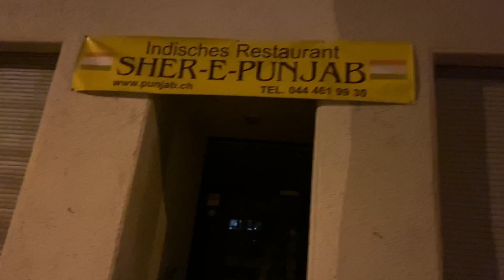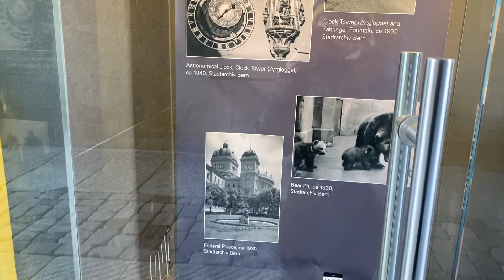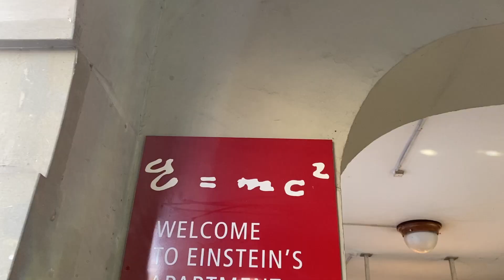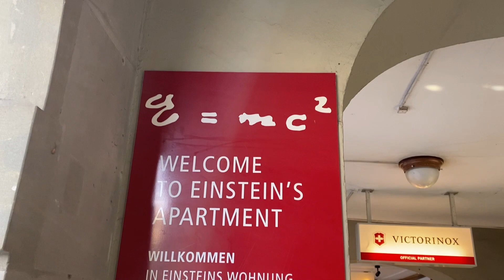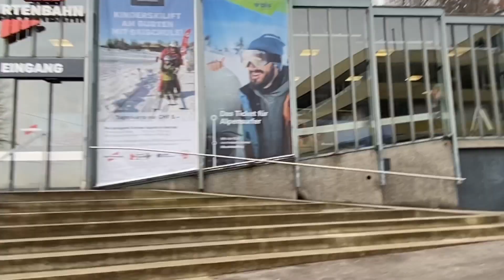Beautiful Bern, Capital of Switzerland 🇨🇭Day 2️⃣ Gurten, Zytglogge, Einstein House, Bern Cathedral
Hey everyone, Welcome back to LivInfi 💛

This is our travel series. We are an Indian couple who recently shifted to Germany.
In this vlog we take you with us to the capital of Switzerland. Bern is also UNESCO world heritage site. We visited some of the top tourist attraction in BERN. So keep on watching!

We visited the below tourist destinations in Switzerland.

📍Zytglogge
📍Einstein House
📍 Cathedral of Bern
📍 Gurten

Switzerland Vlog Series

Germany Vlog Series

💛 Weekend Vlog - Visit to East Side Gallery, Berlin + Our love for "DESI GHAR KA KHANA" & Ice cream

Maldives Vlog Series

Random things I used for the shoot

2. Thumbnail edit using Canva

To my livInfi FAM!
Ishanee